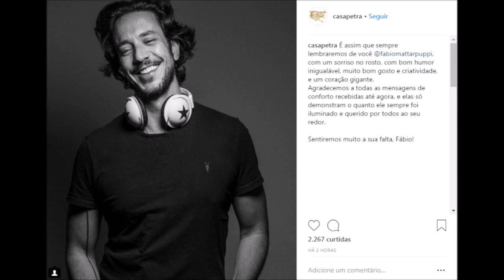No auge de sua vida aos 39 anos tem um fim triste ,considerado uma pessoa querida